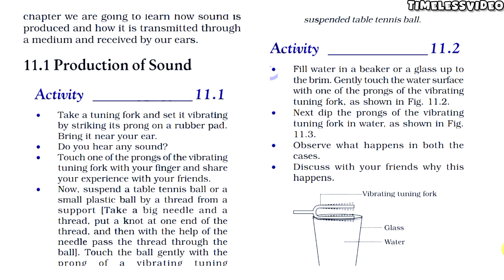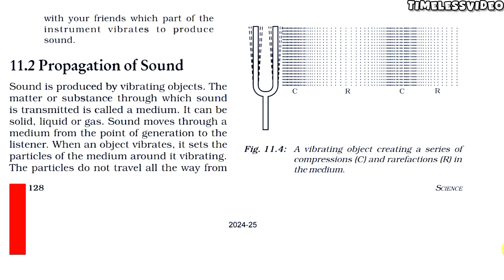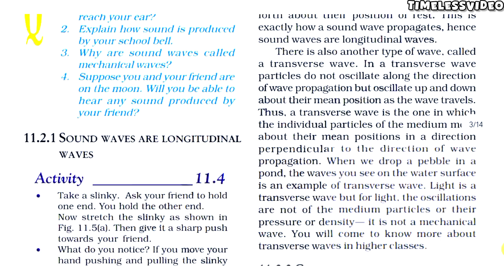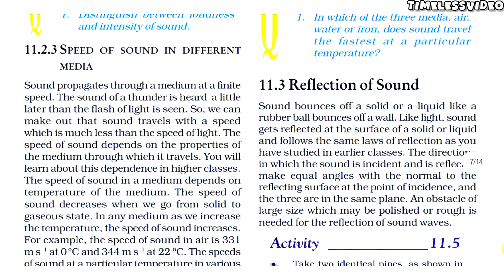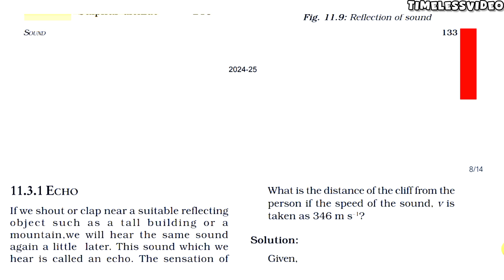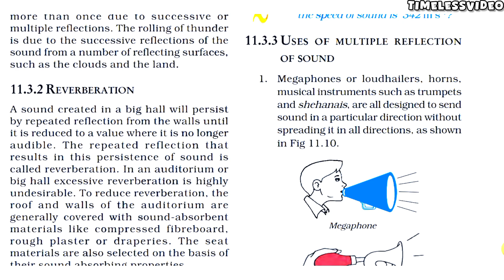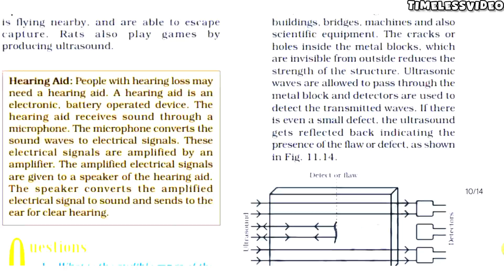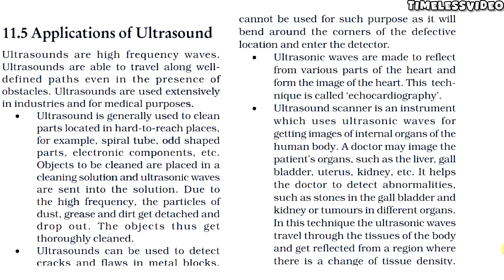Sound - Class 9 Science Chapter 11 [Full Chapter)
नमस्कार प्यारे दोस्तों, इस वीडियो में हम कक्षा 9 की विज्ञान की NCERT का Lesson : 11 पढ़ेंगे। हमे उम्मीद है कि यह वीडियो आपके लिए अवश्य ही लाभदायक सिद्ध होगा। अगर आप हमे कोई सुझाव देना चाहते हैं तो कमेंट में अपनी बात जरूर लिखें। आपके सुझाव हमारी इस यात्रा को एक सही दिशा प्रदान करेंगे।😊@TimelessVideoPR